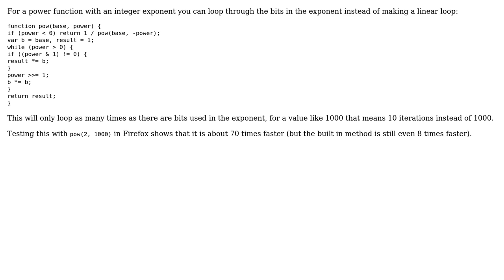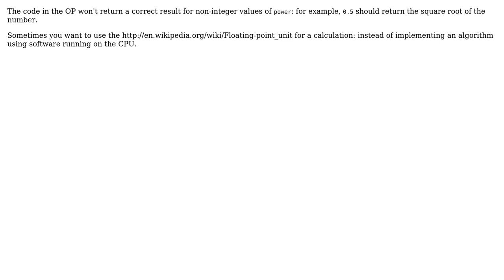Power function in JavaScript (2 Solutions!!)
Power function in JavaScript

With thanks & praise to God, and with thanks to the many people who have made this project possible! | Content (except music & images) licensed under CC BY-SA | Music | Images & others | With thanks to user Vogel612 user Guffa user DEdesigns57 user ChrisW and the Stack Exchange Network Trademarks are property of their respective owners. You are responsible for your own actions.